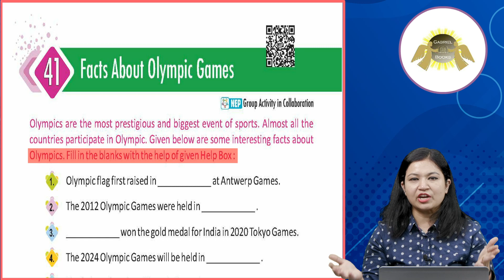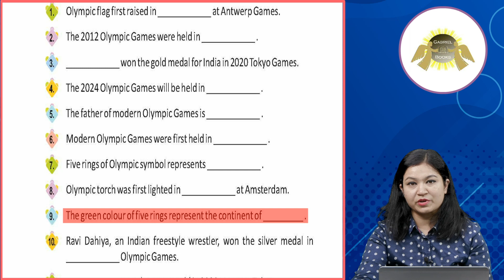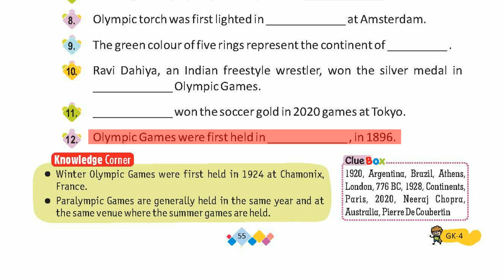Ch_41 | Gk | book_4 | Facts About Olympic Games | For Children